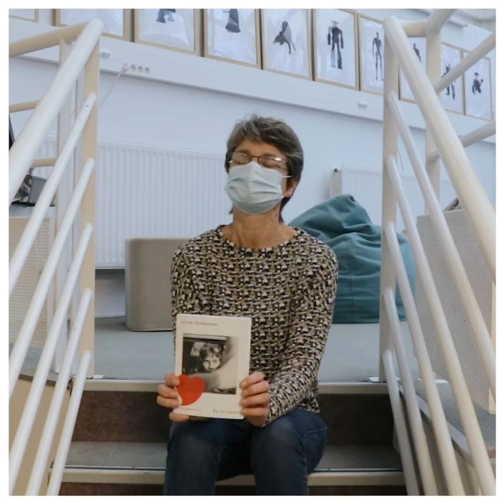Nuits de la lecture 2021 - Par les routes - Sylvain Prudhomme